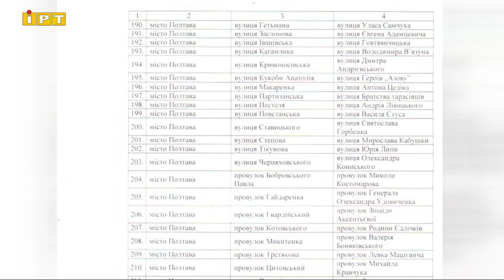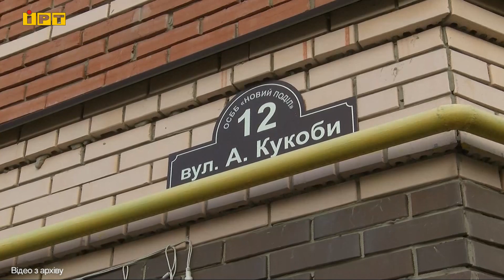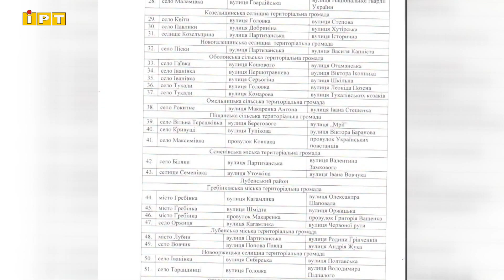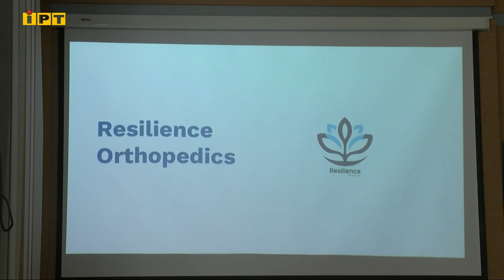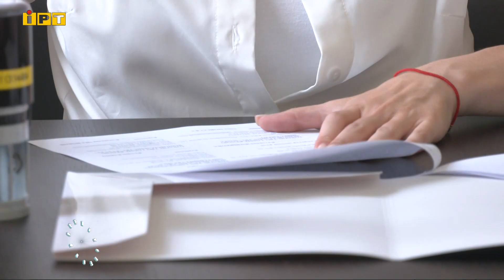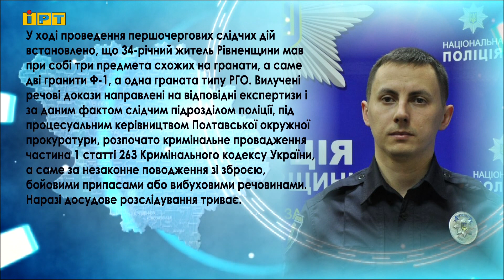Головні новини Полтавщини та України за 29 липня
— 361 топонім у 50 громадах області. Обласна військова адміністрація перейменувала вулиці, мікрорайони та парки.
— Полтавська влада домовляється з операторами самокатів.
— Нацгвардійці під час патрулювання міста затримали чоловіка з боєприпасами.